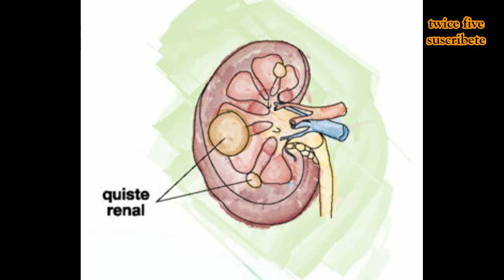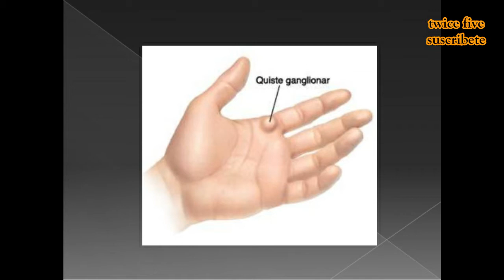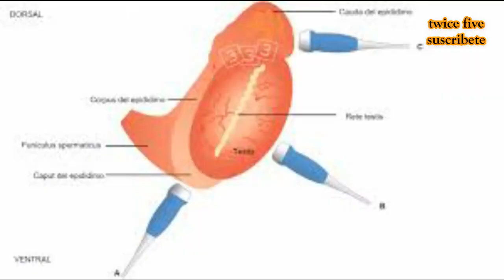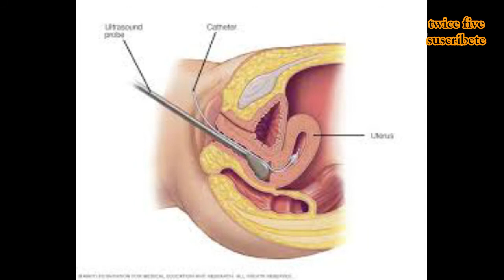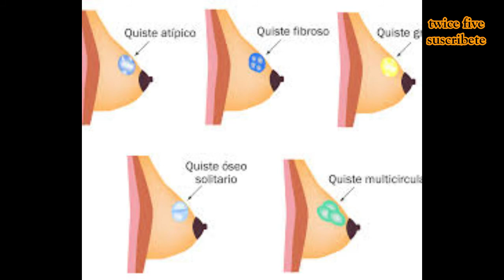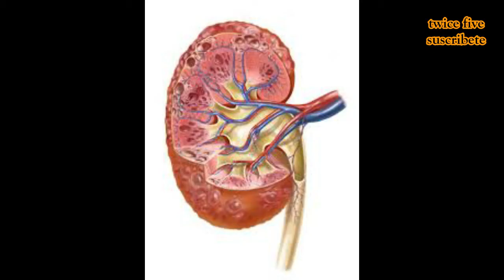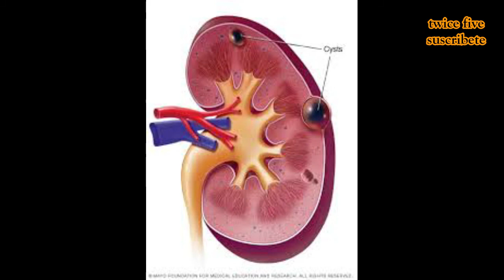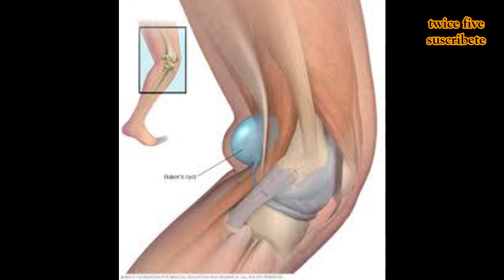Tipo de quistes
comparte con tus amigos me ayudarias mucho en mi comienzo
te dejo el link del anterior video se que te gustara.